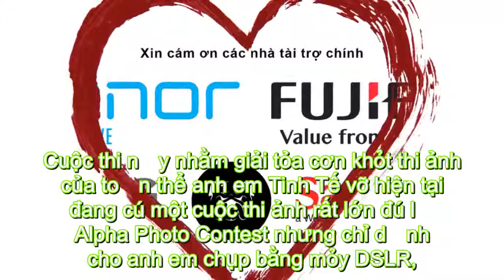Thi ảnh chụp bằng điện thoại: "Tết con Chó chụp Chó ăn Tết", trúng Fujifilm X-A3, Honor V10, màn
Thi ảnh chụp bằng điện thoại: "Tết con Chó chụp Chó ăn Tết", trúng Fujifilm X-A3, Honor V10, màn LG | Tinhte.vn